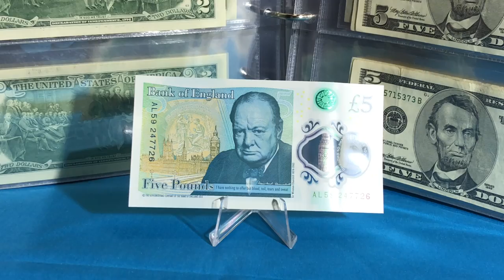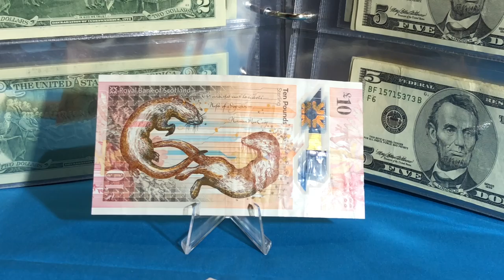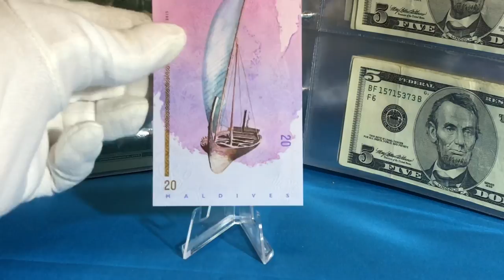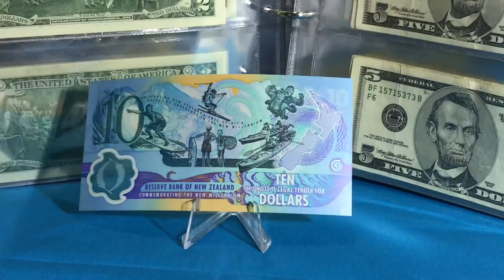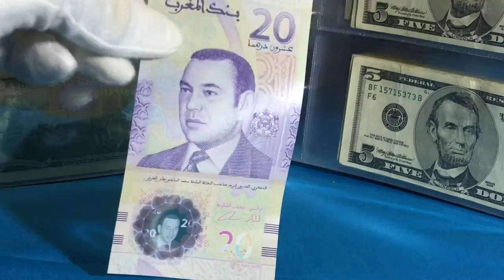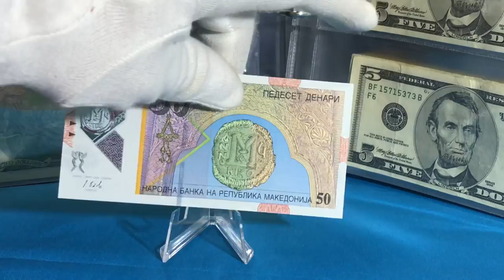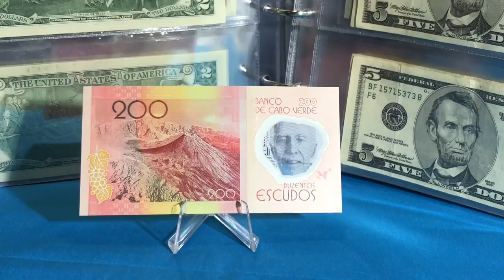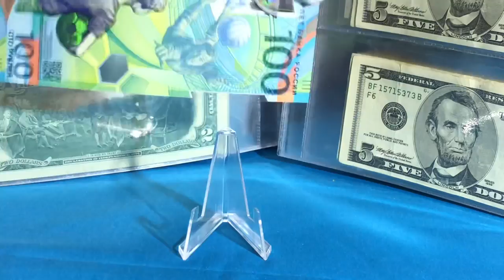my collection of polymer banknotes 2021 (July)